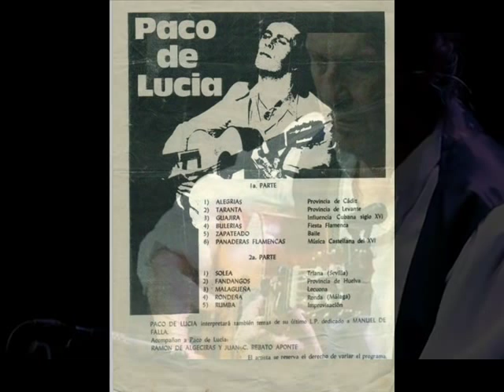Paco de Lucía - Recuerdos (Farruca)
El mundo del flamenco 1971

El año 1971 fue sin duda un año singular en la carrera discográfica de Paco de Lucía. Lejos de intentar recorrer nuevos caminos en solitario, Paco prefirió grabar un disco rebosante de inspiración flamenca y con todos sus ingredientes, cante, toque y baile. El cante corre a cargo del hermano de Paco, Pepe de Lucía. El toque lo realiza Paco teniendo a su otro hermano, Ramón de Algeciras, en la segunda guitarra, y en el zapateo Raúl, explotando el virtuosismo del baile. Buena forma de añadir a su obra un elemento tan fundamental como es el baile. El bailaor Raúl, nacido en Madrid en 1959, actuó en diferentes tablaos madrileño hasta que formó su propio grupo con quien realizó numerosas actuaciones en España y América. En los primeros años de la década de los ochenta entró a formar parte del cuadro flamenco del tablao de la venta del gato. Destacó en su dominio del zapateado con una técnica y buen gusto sorprendente.

En este disco aparecen estilos que pertenecen al repertorio del baile flamenco como las alegrías, el zapateado o la farruca, algunos ya grabados como es el caso de las Guajiras de Lucía y el Tempul de la Fantasía flamenca (1969) y el Taconeo gitano que grabó en el primero de los tres discos grabados en 1965 con Ricardo Modrego.